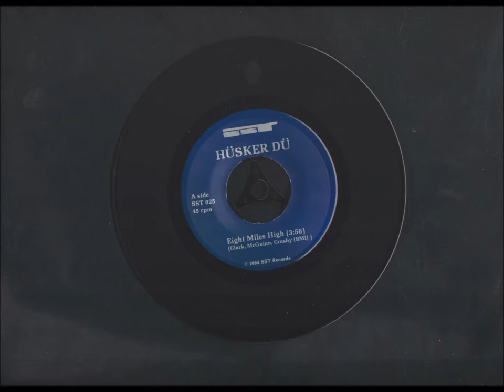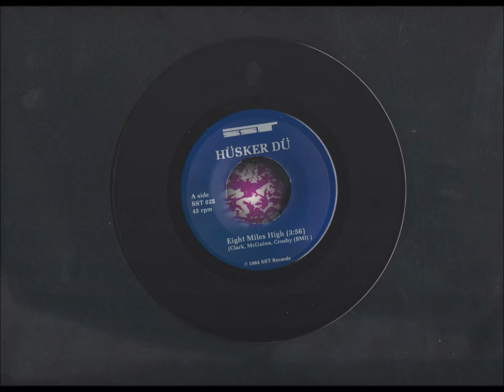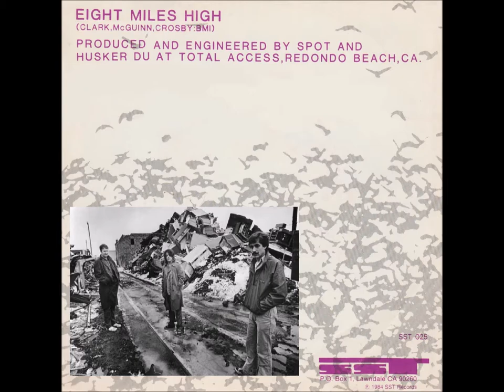HUSKER DU Eight Miles High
Recorded, Produced & Engineered by Spot & Husker Du.
Released as a 7" single on SST Records - 1984.

Written by D. Crosby, G. Clark, J. McGuinn
Originally recorded in 1966 by The Byrds.